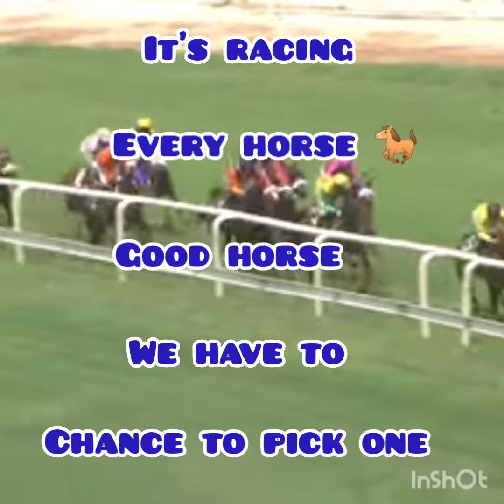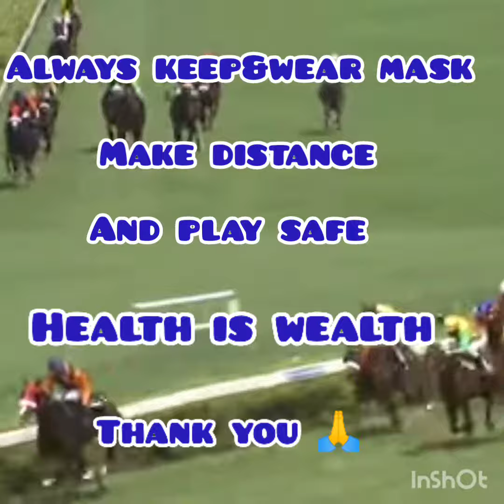Hyderabad/Mumbai Race Tips 16th January 2022